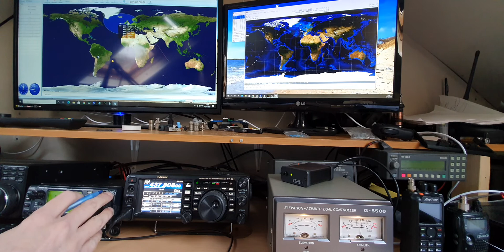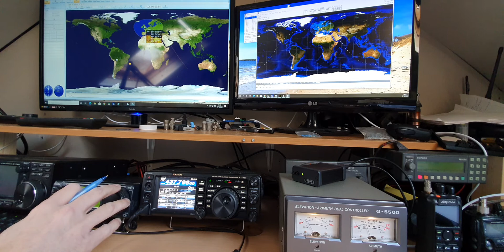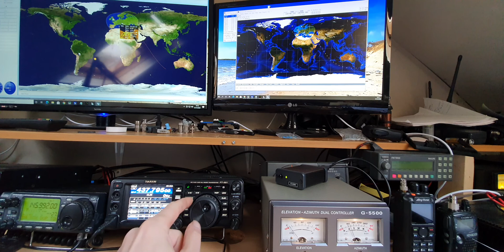International space station Iss repeater Ham radio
Another couple of contacts on the ISS from the UK.